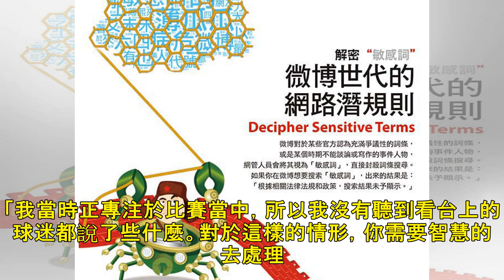祖記爆紅新星被種族歧視？囧叔：要重罰他們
據意大利天空體育報導，對陣卡利亞里的比賽中取得入球的小堅尼（M.Kean）疑似遭到了種族歧視的攻擊，對此祖記教練艾歷尼（M.Allegri）呼籲涉事球迷應當被終身禁止觀賽。　　祖記在作客2-0擊敗了卡利亞里，小堅尼聯賽連續取得破門。在第85分鐘自己取得入球後，興奮的小堅尼在客隊球迷看台前激情慶祝，而這樣的舉動被主隊球迷視為挑釁行為，有消息指出有球迷對小堅尼使用了種族歧視的話語。　　對此艾歷尼表示：「我當時正專注於比賽當中，所以我沒有聽到看台上的球迷都說了些什麼。對於這樣的情形，你需要智慧的去處理此事，不需要去激怒對方球迷。當然，這並不意味著看台上的某些蠢蛋的行為就是理所應當的。」　　「就像生活...